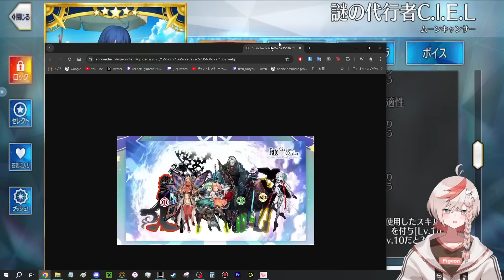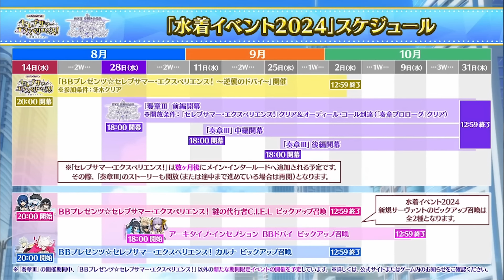【FGO】BBドバイがシルエットに居ただと？！奏章期間中も新規イベントはあるぞ！【BBプレゼンツ☆セレブサマー･エクスペリエンス！】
📢完全一致してるやん

【FGO】ＢＢプレゼンツ☆セレブサマー･エクスペリエンス！